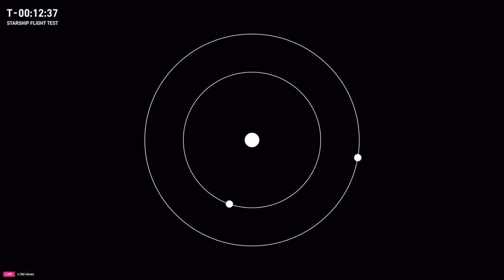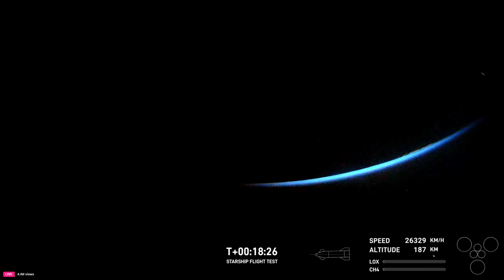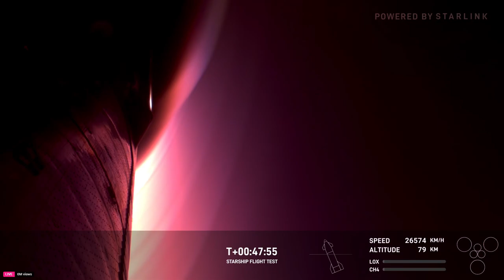[REPLAY] Full Flight 6 SpaceX Live Stream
Thanks for SpaceX on Twitter/X for streaming this historical flight! Same they don't on YouTube any more :/

0:00 Intro
34:10 T-5 Seconds!
36:46 Hot-Stage
40:11 Booster Landing
42:43 Starship Engine Cut-Off
50:02 Pay-Load / Coasting Phase
1:19:37 Re-Entry
1:39:15 Ship 31 Landing